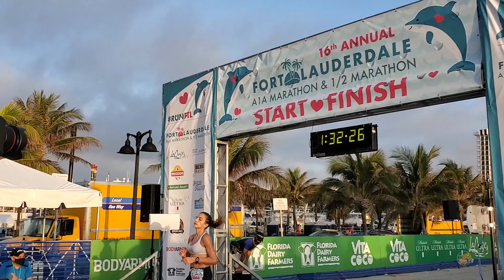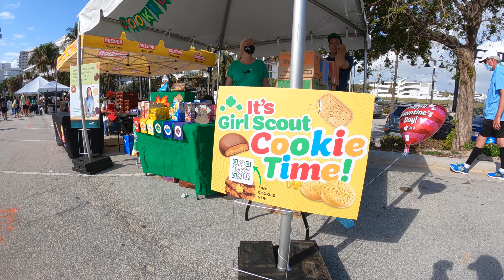A1A Marathon 2021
16th Annual Fort Lauderdale A1A Marathon
Cole Bataille - 1st - 6:27MIN/MI - 2:48:54
Michael McEvoy - 2nd - 6:34MIN/MI - 2:51:51